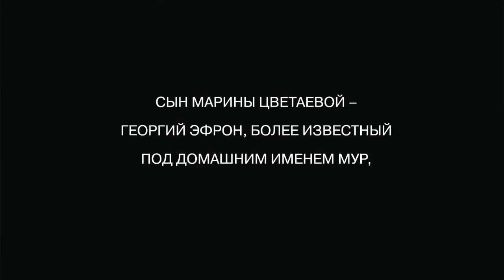Перфоманс «Дом - всем домам наоборот» (Дом-музей Марины Цветаевой)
В сентябре 1914 года поэт Марина Цветаева вместе с мужем Сергеем Эфроном и маленькой дочерью Ариадной поселилась в доме №6 в Борисоглебском переулке, где теперь, через сто лет, находится музей и мемориальная квартира поэта.

Георгий Эфрон или Мур, как его называли в семье, никогда не был в этом доме. Мур родился в Чехии, вырос во Франции и был привезён уже не в прежнюю Россию своих родителей, а в новую, незнакомую - «в край — всем краям наоборот!». Возвращение Цветаевых-Эфрон в СССР привело эту семью к череде непоправимых трагедий. Георгий Эфрон карабкался через трудности сначала вместе с матерью, потом в одиночку, пока его собственная жизнь не оборвалась в 19-летнем возрасте. Сейчас, в феврале 2015-го, он бы отмечал своё 90-летие.

С помощью перфоманса «Дом - всем домам наоборот» авторы предлагают увидеть жизнь Георгия Эфрона наоборот – от самого финала до начала – разыгранную в доме его матери, где каждая комната представит отдельный период его биографии.Перфоманс прошел в доме-музее Марины Цветаевой 22 февраля 2015 года.

В ролях:

Марина Цветаева - Вера Воронкова
Георгий Эфрон - Егор Червяков
Ариадна Эфрон - Софья Донианц
Валя Приходько - Виктория Шабуневич
Учительница - Анна Киселева

Режиссер -  Мария Алина
Сценаристы - Мария Алина, Евгения Некрасова
Операторы - Максим Смирнов, Светлана Човник